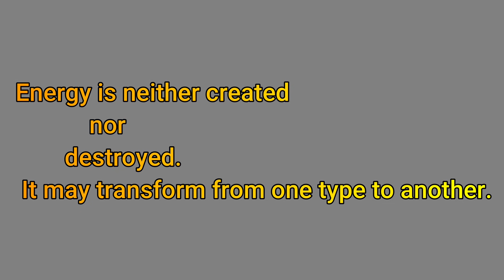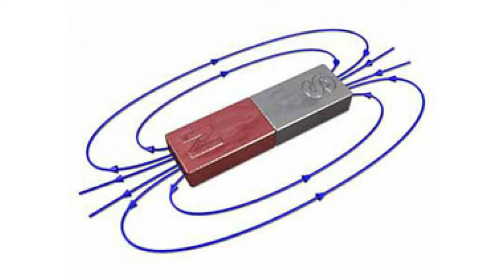Unveiling The Truth - Is Free Energy Generator Possible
according of law of conservation energy neither be created nor be destroyed it can be transformed one form to another form. accordind to this law free energy generators are not possible because nothing is free when energy tranforming from one form to another form some energy will lost.
  lot of people are saying free energy is possible but according to law of conservation free energy not possible In this video unveiling the truths of free energy generator with best examples.
  some people use permanent magnet in their generators sowhen they use permanet magnet then this is no free energy because while constructiong permant magnet energy is stored in this magnet and that energy is extracteds by rotating generator.

covered topics